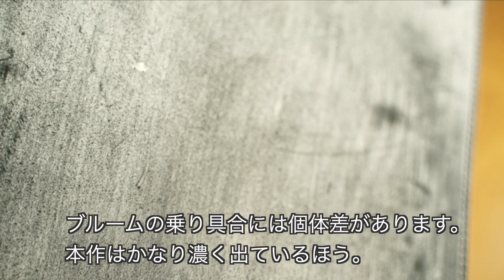１年使用したブライドルレザーのエイジング。色、ツヤ、カタチ、キズの変化について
トーマスウェア社のブライドルレザー、色はグリーンを１年間使用してみての変化です。
オイル、クリームによるメンテナンスはしていません。
色、ツヤ、カタチ、キズの変化についての紹介動画です。

◆目次
00:18 新品のとき
01:00 １ヶ月後
01:38 ８ヶ月後
02:16 １年後
02:39 ツヤの変化
03:39 手触りの変化
04:13 キズ
04:47 質感の変化